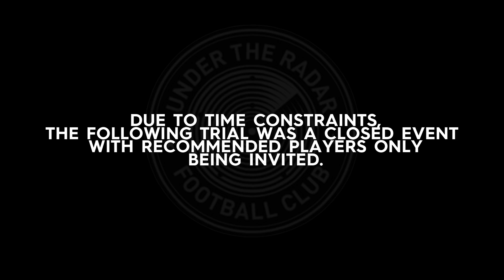Under The Radar FC - SEARCHING FOR A NEW STAR...